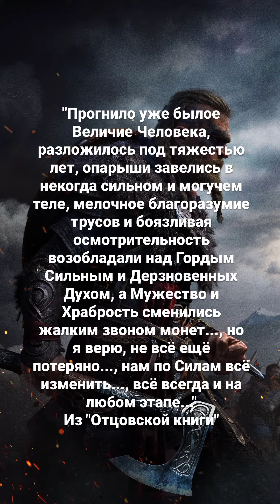рдрс отцовскаякнига жизнь философия саморазвитие